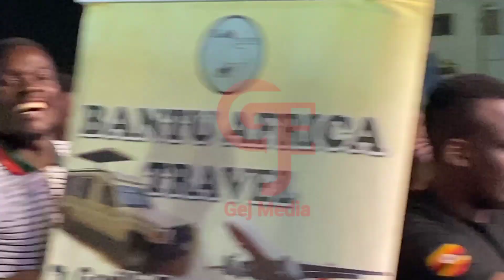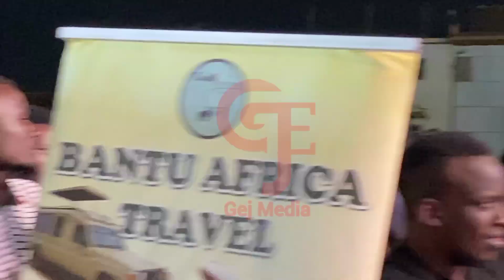Abantu balaze Clever J omukwano